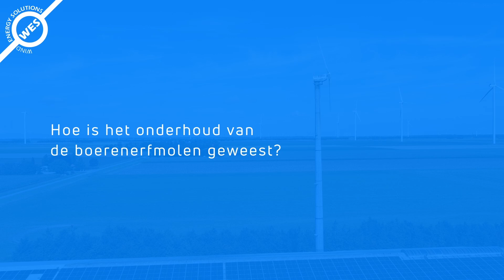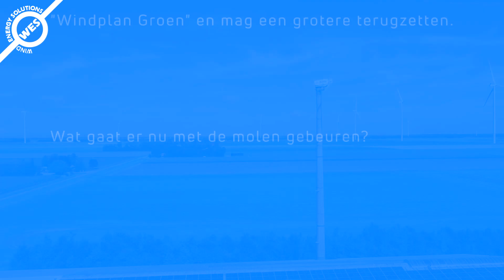Onderhoud & levensduur van een agrarische windmolen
Dick van Tilburg heeft sinds 1993 een Lagerwey/WES windmolen en vertelt over zijn ervaring met onderhoud en levensduur.

De levensduur van een boerderijmolen is een kwestie van goed onderhoud, een keer een revisie van lagers, elke 10 jaar een keer de bladen opknappen, zegt Dick. "Stilstand? Niet. Dat is net als met machines, die kun je heel lang door laten gaan. De molen zou in mijn optiek echt nog wel een keer 30 jaar kunnen draaien."